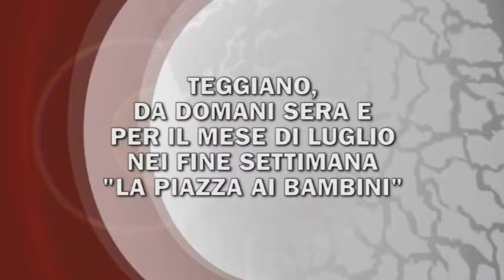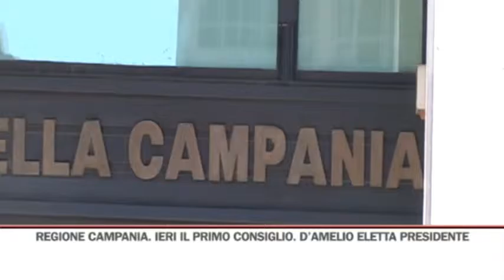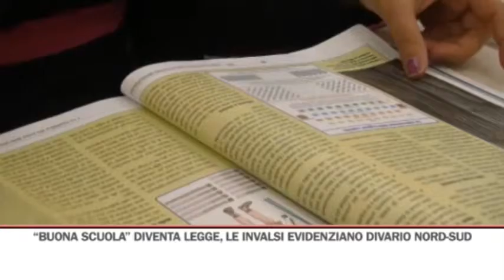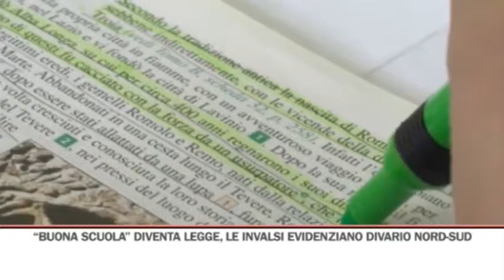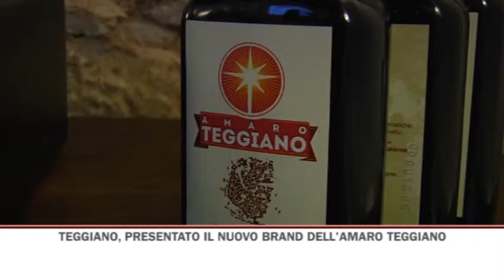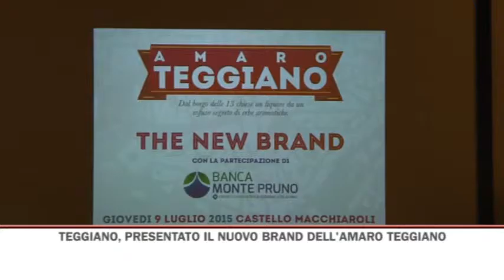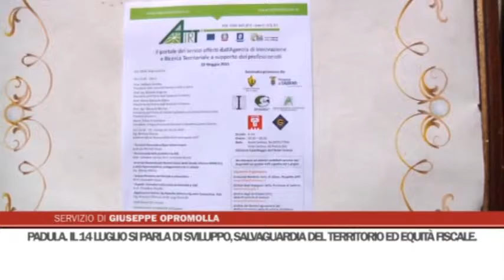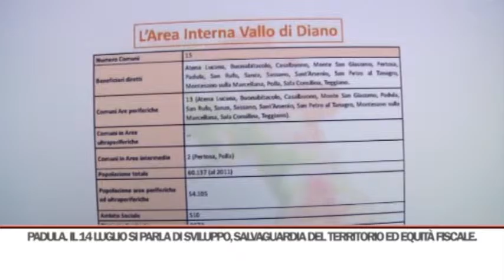TG SERA 10/07/2015